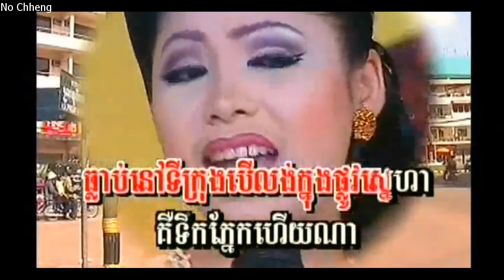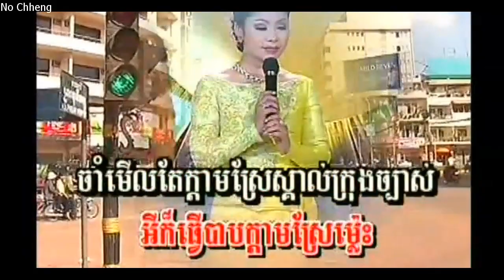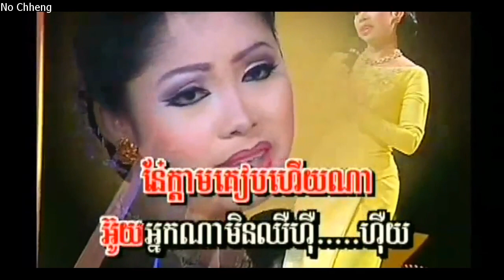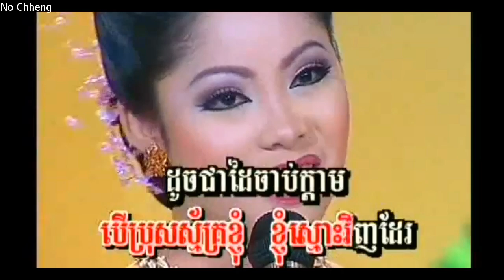ក្ដាមស្រែ ទូច ស៊ុននិច Cdam sria